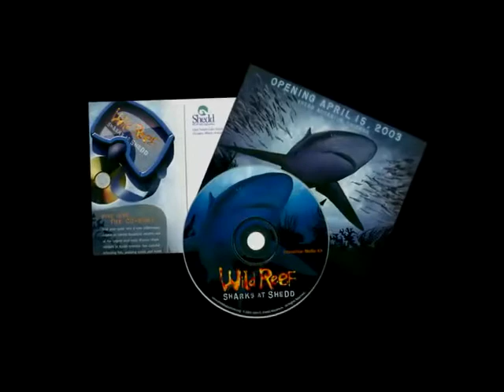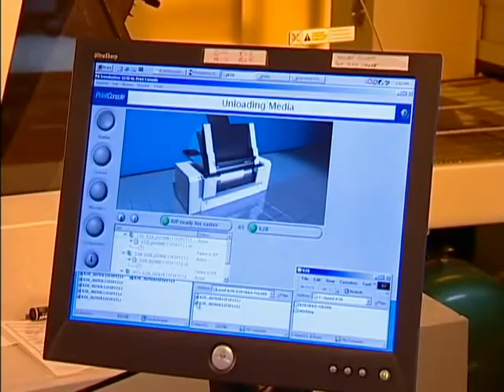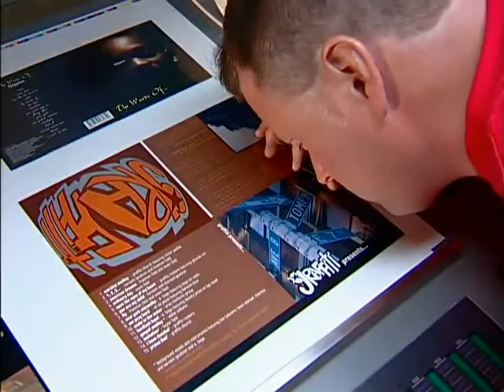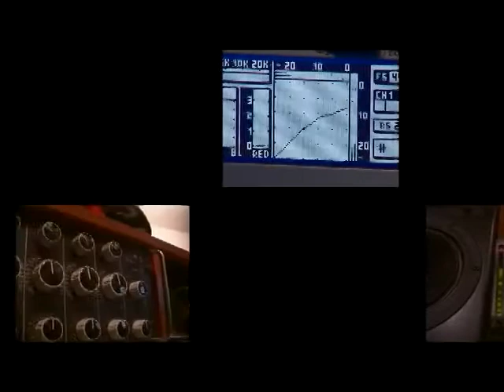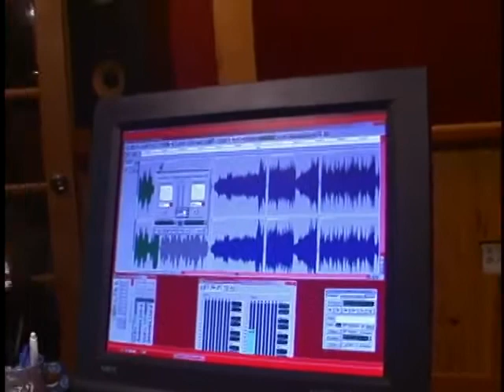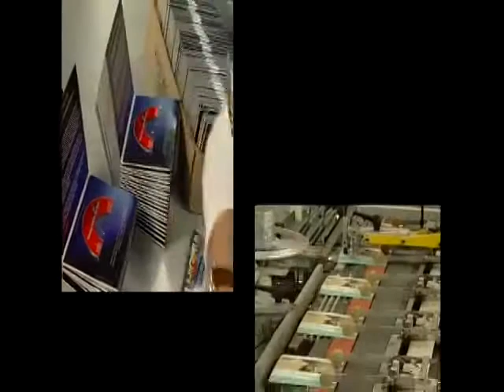Disc Makers How Your CDs And DVDs Are Made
Disc Makers provides quality & professionalism when it comes to mastering your CDs & DVDs.

Loyalty Computers has partnered with Disc Makers to provide you with the best music CDs & promotionals & professional film DVDs. DISC MAKERS is the nation's largest independent DVD and CD manufacturer.